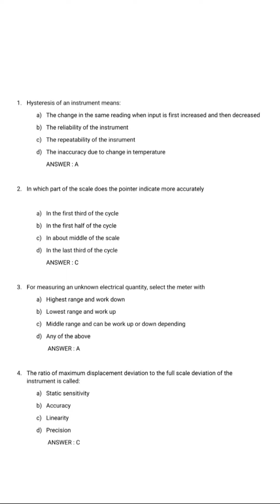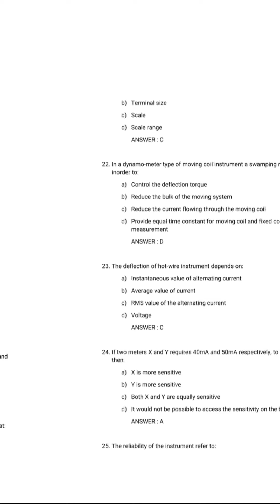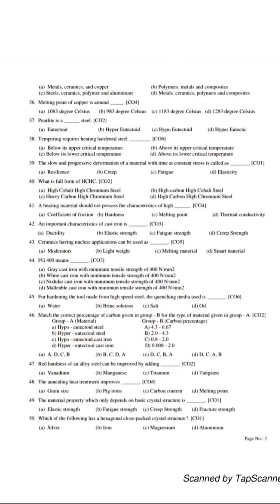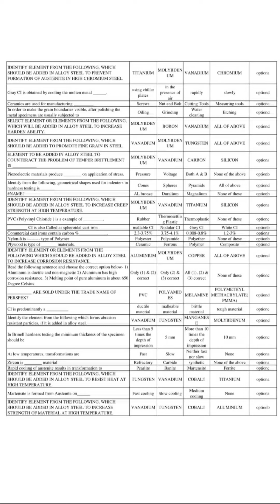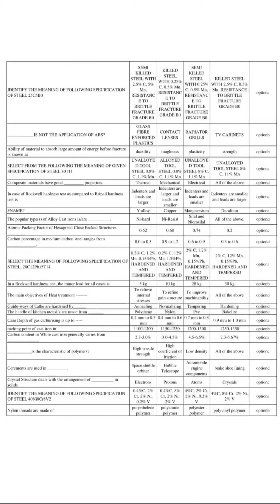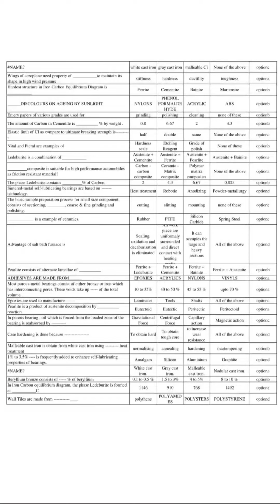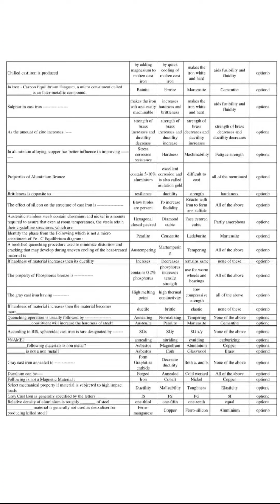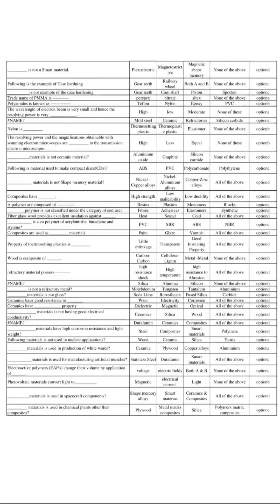mechanical Engineering material| all important mcq | manual answer | msbte | 22343 | me3i mem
ALSO CHECK OUR INSTA PAGE
FOR ALL SOLVED MANUAL
BYE
TAKE CARE.